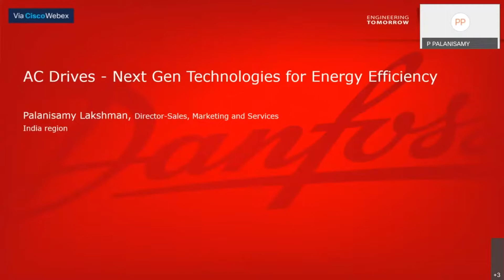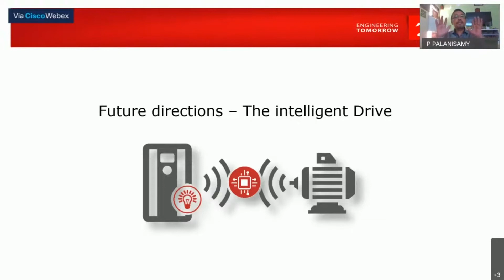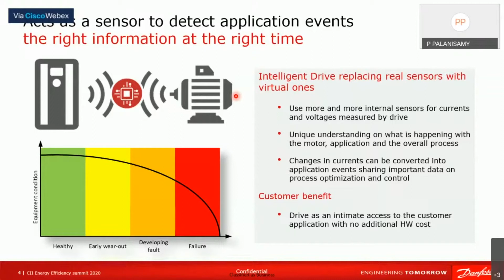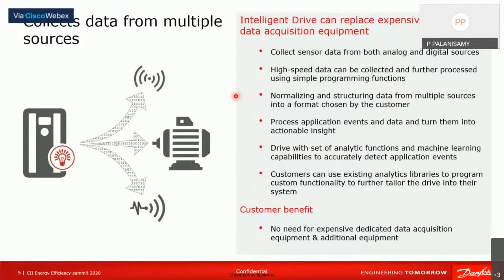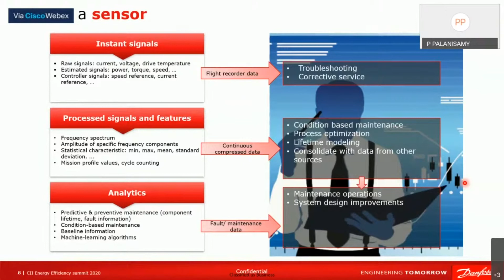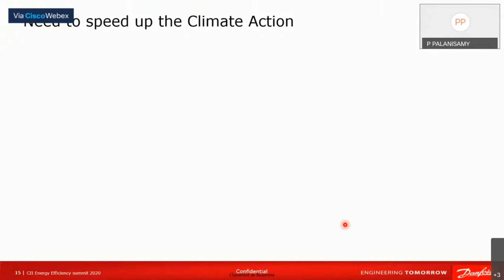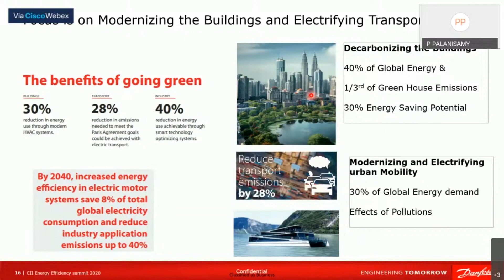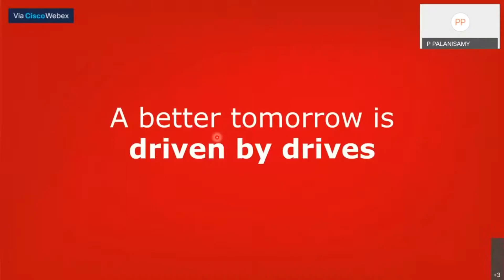AC Drives – Next gen technologies for energy efficiency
Danfoss Drives is a global leader in the variable speed control of electric motors. We have the world’s largest installed base of variable speed drives comprising VLT® and VACON® AC drives, and can draw on decades of passion and experience within a wide range of industries.